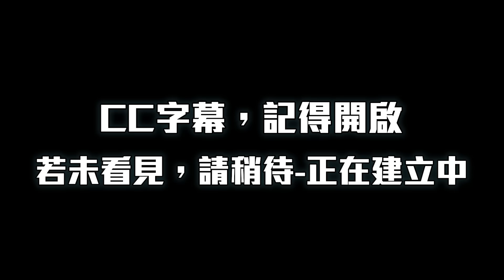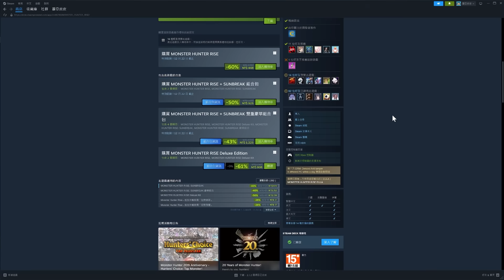【魔物獵人】關於我對魔物獵人NOW! 近期炎上看法! 卡普空營銷鬼才!? 這太鬧了! MHNow! - 莎皮塞維爾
使用配備
螢幕:BenQ MOBIUZ EX3210UX3 共三台 (好用好聽好說)
電腦1:CPU:I9-12900F
RAM:64G
顯示卡:4080RTX
電腦2:CPU:I9-13900F
RAM:128G
顯示卡:3080RTX